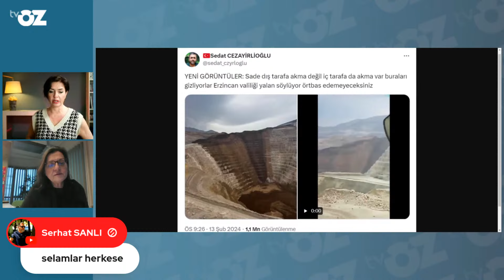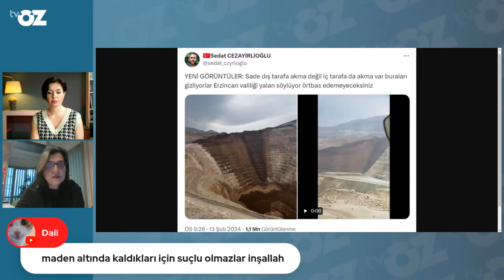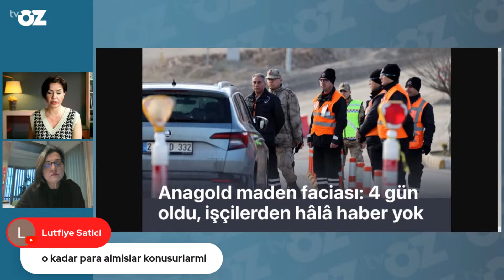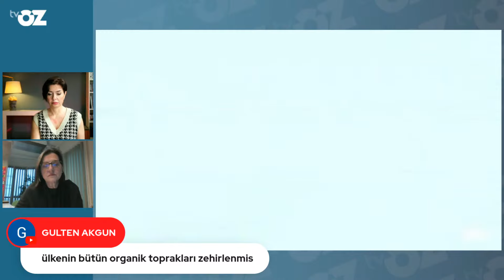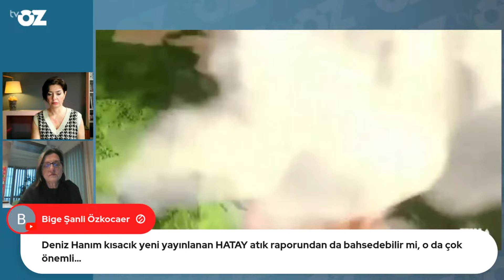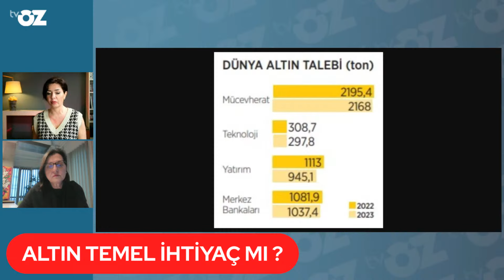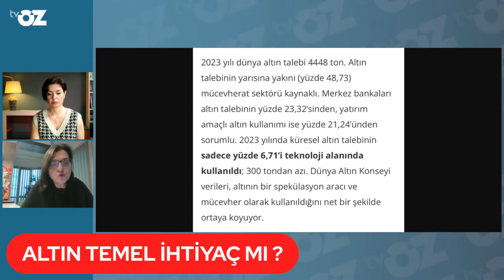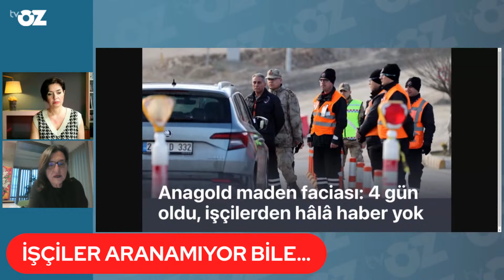İliç felaketinin sorumlusu kim, rüşvetle her şey mümkün mü kılındı? Deniz Ataç anlatıyor...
HAFTA BİTTİ, GÜNDEM BİTTTMEZZZ ! İLİÇ’te dram sürüyor, işçi aileleri perişan, TEMA genel müdürü anlatıyor… CB Erdoğan emekliye müjde verdi, doğalgazla tehdit etti… yargıda FETÖ izleri, Ali Demir nasıl beraat etti ? Zindaşti’ye ABD soruşturması… YAYINDAYIM